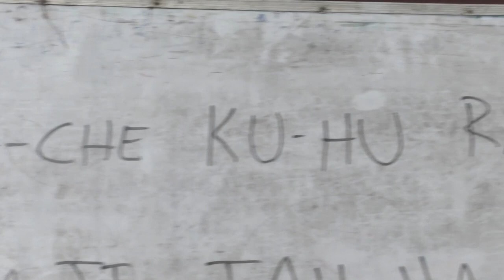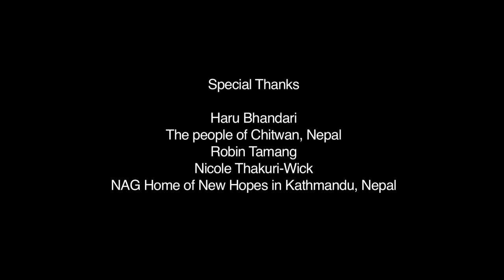AO Music in Nepal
In 2013, AO Music sent a team of five people to Chitwan, Nepal to teach a group of children, whose village was destroyed in the floods of 1997, to sing the song "Irie Grá Medley" on our 2013 album release, Hokulea.

Buy Hokulea or listen to the album on your favourite music service

Through AO Foundation International and the non-profit SPHere, 100% of the proceeds from the song are given back to their village, which was destroyed in the floods of 1997.